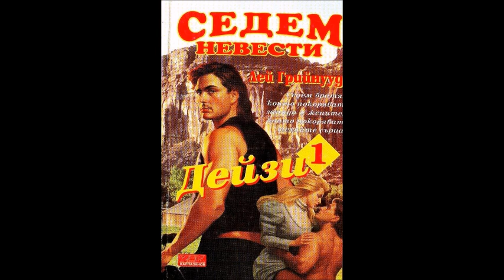Лей Грийнууд - серия Седем невести за седмина братя - книга 5 - Дейзи - част 1/5 (Аудио книга)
Лей Грийнууд - серия Седем невести за седмина братя - книга 5 - Дейзи - част 1/5 (Аудио книга) Любовен роман

Спасение или наказание е непознатото чувство, което разчупва дълбоките пластове на дълго натрупвано недоверие в душата на Тайлър Рандолф?

Любовта или желанието за свободен живот да последва Дейзи?

Разкъсвани от противоречия и неудържимо привлечени един към друг. двамата постепенно скъсяват разстоянието помежду си: той — за да намери дълго търсената топлота и разбиране, тя — за да открие, че любовта е светло освобождаване.